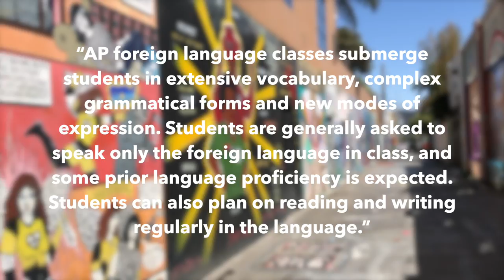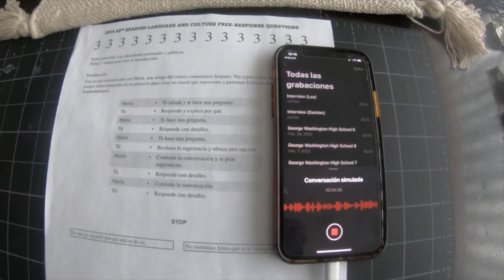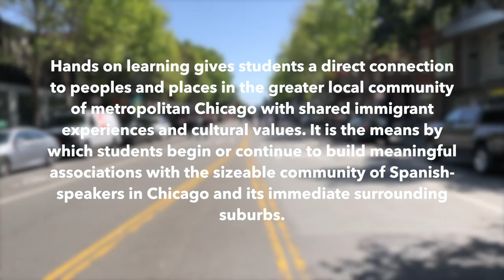Community Connections | A Karlovic Documentary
This video is about the advantages of seeking higher language learning, and how it can help us understand other people and other cultures.

Produced by: Justin Ocampo
Written by: Justin Ocampo
Directed by: Justin Ocampo
Edited by: Justin Ocampo

Starring: Damian Canul, Lea Thibaut, Anais Butron

Music: "Spirit Blossom" by RomanBelov from royal free music site Pixabay

This project was for My Film as Literature class, and it was pretty fun. I learned a lot from it, like I need to take wayyy more b-roll than I probably think I need to, that I should get multiple camera angles during interviews, and to mic interviewees up and interview in a quiet place. I think it turned out pretty good though.

Info sources:

Petrov, Lisa Amor. “A Pilot Study of Service-Learning in a Spanish Heritage Speaker Course: Community Engagement, Identity, and Language in the Chicago Area.” Hispania, vol. 96, no. 2, American Association of Teachers of Spanish and Portuguese, 2013, pp. 310–27,

Reap the Benefits of AP Language Courses. (2017, November 13).